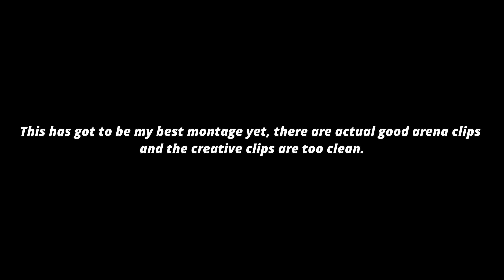Fiji🌸| (Fortnite Montage)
Hello my friends hoped you enjoyed the video, you got a package. It is a ✅description✅

.💫 Add My Discord!  CarnoGamez on YT#7754
.🚧Tags Ignore🚧
.☀️Epic: CarnoGamezYT
                                             Thanks for reading to the end😀